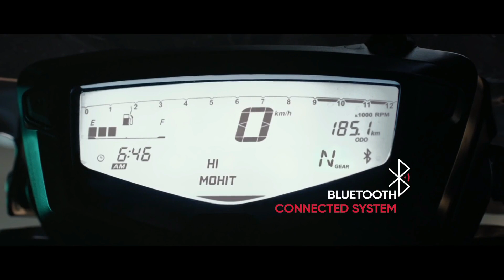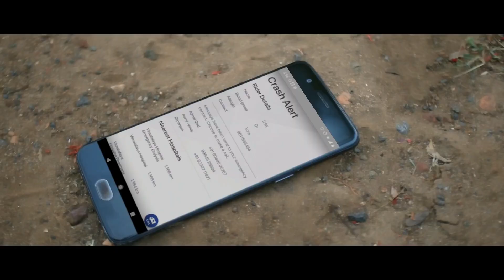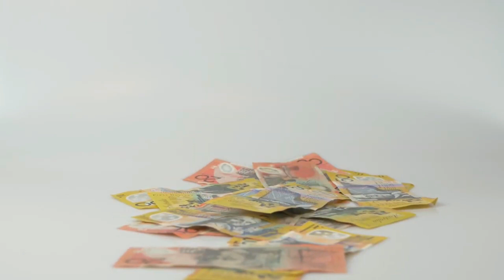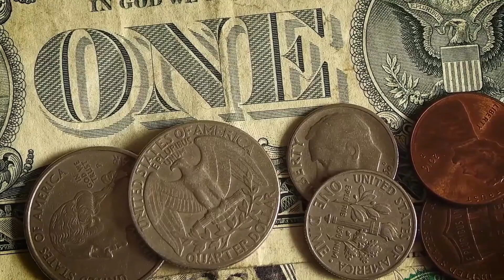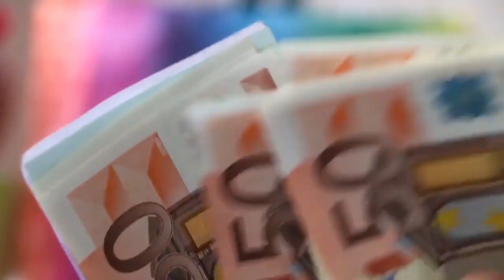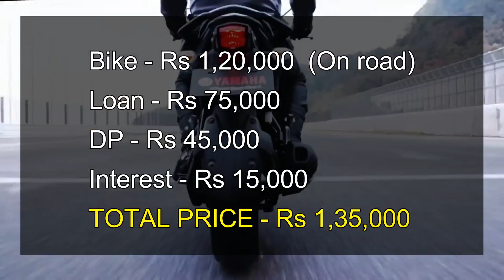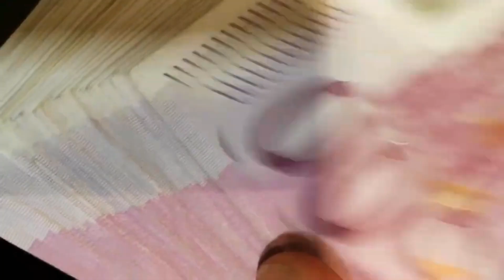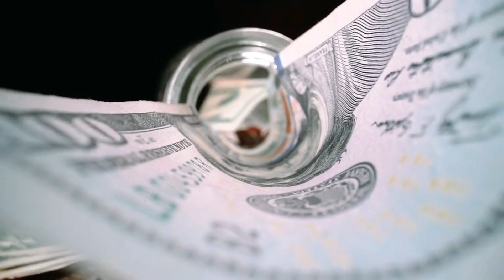FRAUD WHILE BUYING NEW BIKE | SHOWROOM FRAUD | KESE BACCHE | Rishav Arya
FRAUD WHILE BUYING NEW BIKE